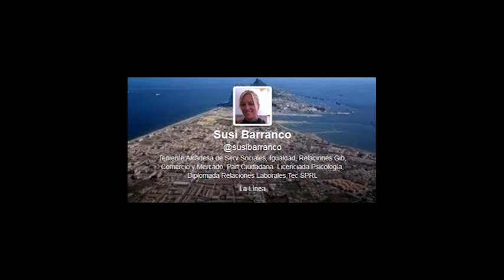[LLD] Declaraciones de Asunción Barranco en "RadioBahiaLibre"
Declaraciones de Asunción barranco en el "debate" del día jueves 10 de octubre.